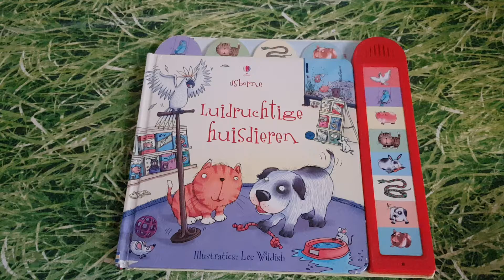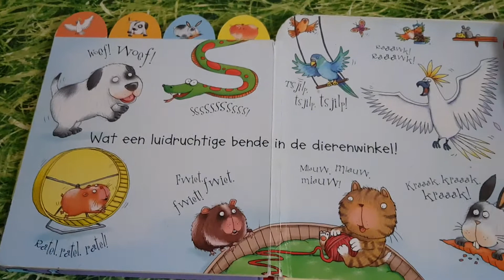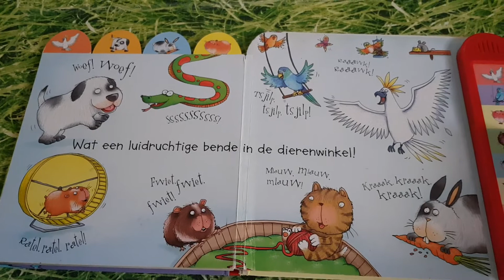Luidruchtige huisdieren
Juf Suus van OKC de Iemenkorf leest voor uit het geluidenboek:
Luidruchtige huisdieren. Met materialen erbij maakt het verhaal zichtbaarder & tastbaarder. Luister & kijk je mee? Veel plezier!